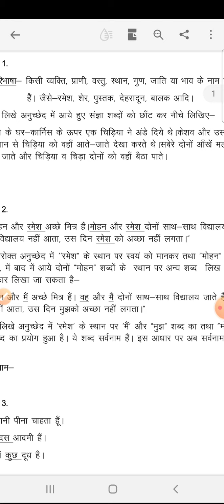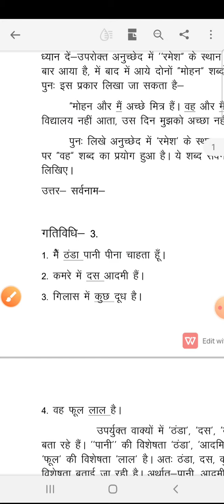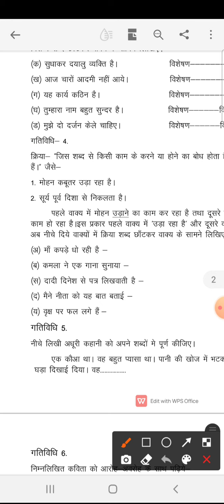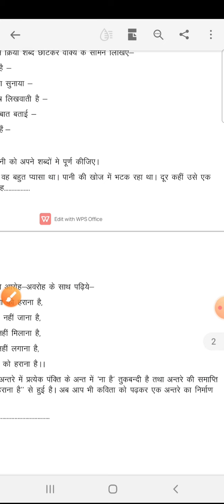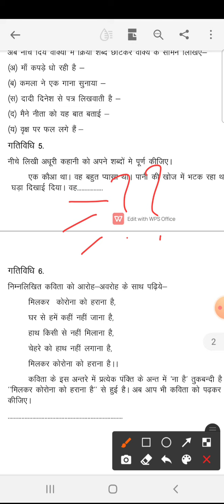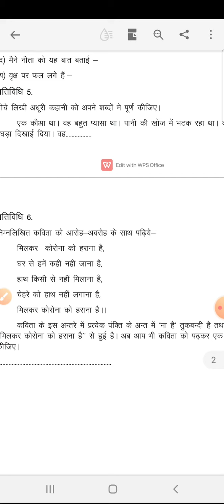Bridge Course Hindi Class 6 Second Week ब्रिज कोर्स कक्षा 6 हिंदी का द्वितीय सप्ताह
Bridge Course Classes by : Deepak Sir